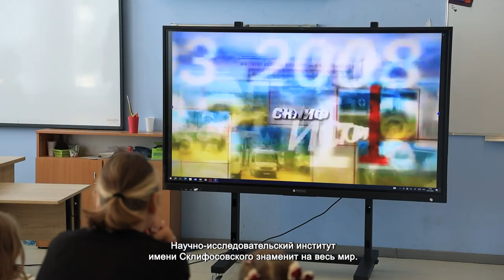ШКОЛЬНИКОВ ИЗ ХИМОК ПОЗНАКОМИЛИ С НИИ ИМЕНИ СКЛИФОСОВСКОГО